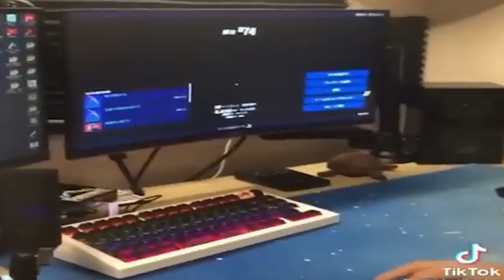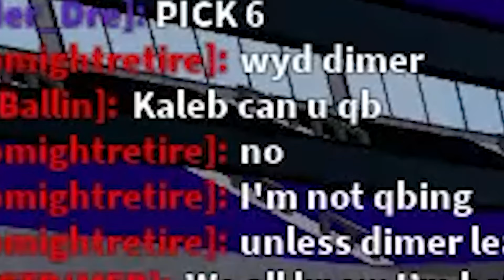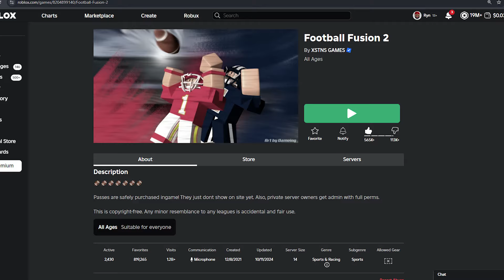I BECAME LAMAR JACKSON IN ROBLOX FOOTBALL FUSION AND TOOK OVER!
🌟 Socials 🌟